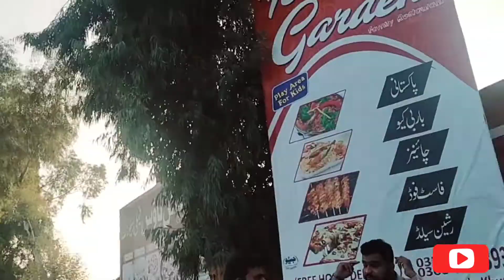Family vlog||America sy gifts Aaye sab k liye|| Family walk